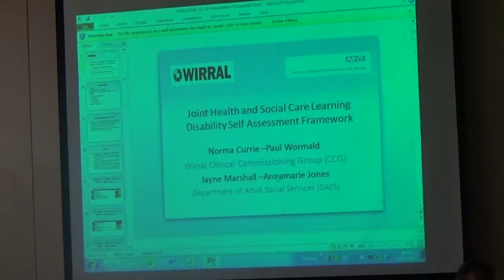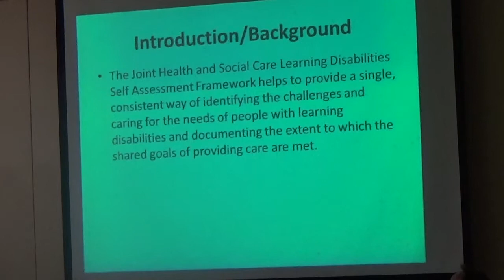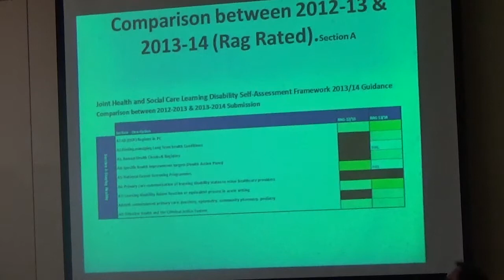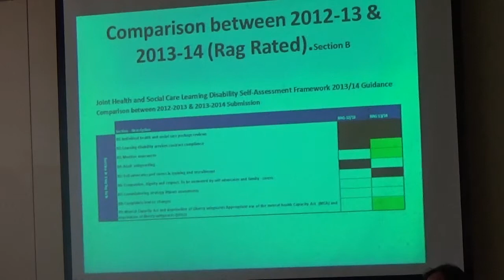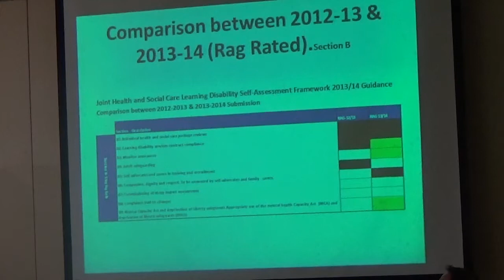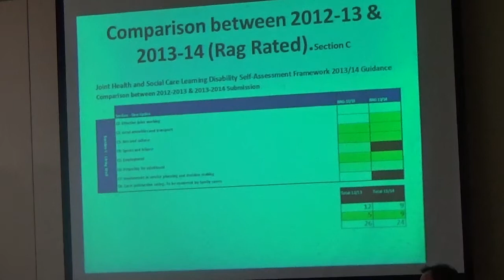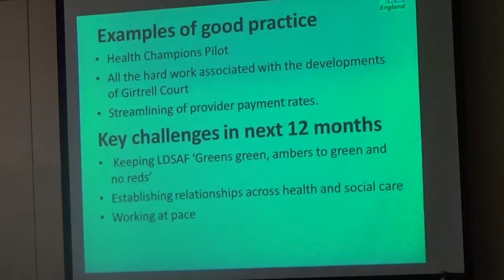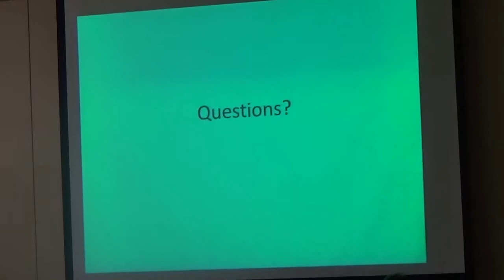Health and Wellbeing Board 15th April 2015 Part 2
7. QUARTERLY ACCOUNTABILITY REPORT FROM NHS ENGLAND 0:01

8. LEARNING DISABILITIES - SELF ASSESSMENT FRAMEWORK ASSESSMENT 6:54

Verbal report – Jayne Marshall, Department of Adult Social Services (DASS).

9. FOR NOTING 22:05

Pharmaceutical needs assessment

10. DATE OF NEXT FORMAL BOARD MEETING 22:23

The date of the next formal Board meeting is Wednesday 8 July, 2015 at 4:00pm in Committee Room 1, Town Hall, Wallasey.